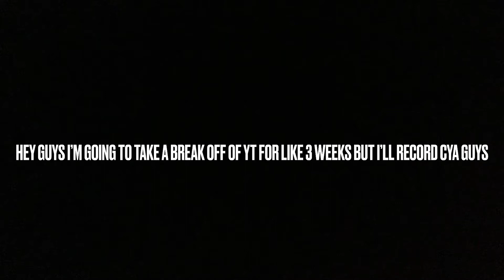responding to a car crash farming sim 2020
today we respond to a car crash the car is in the water and we had to get a car with a Simi trailer to pull it out and then later the same truck crashed it to the water and the truck was water logged so it was sent to the mechanic to get fixed then we picked it up and then I ended the video

0:05-3:07= whole by rob Gasser
3:08-5:37= ride by clarx
5:38-9:24 oblivion FT micah martin by dirty palm
9:25-10:40 stronger by lemon fight

the funnest bit of the video 0:05

the best tic tok

video location
new Zealand

this video was edited my me no more editor any more she quit